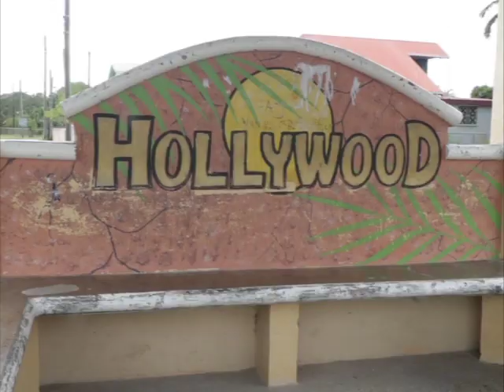Lord’s Bank Villager is Targeted by Gunman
The second victim of the gun violence over the weekend was Philip Guzman, a resident of the Hollywood area in Lord’s Bank Village. Guzman was heading home from work when one of two persons opened fire at him. At this time, a motive has not been established and police are looking for a person from the area, who they believe, can assist with the investigation. Luckily, Guzman’s injuries were not life-threatening and he has since been released from the K.H.M.H.  News Five’s Duane Moody reports.